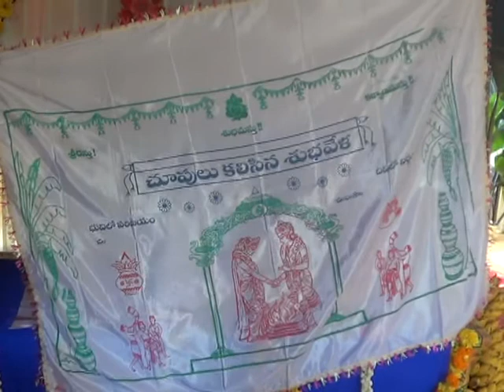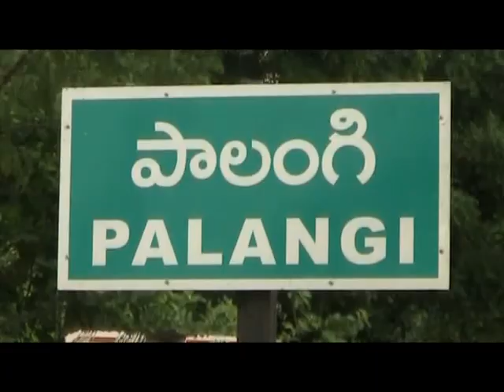26 03 2018 NEWS 1